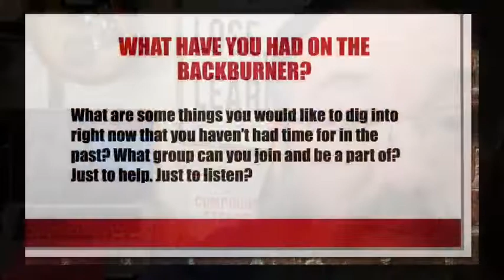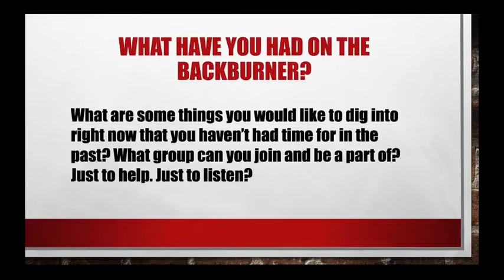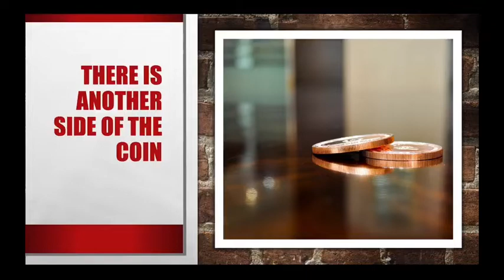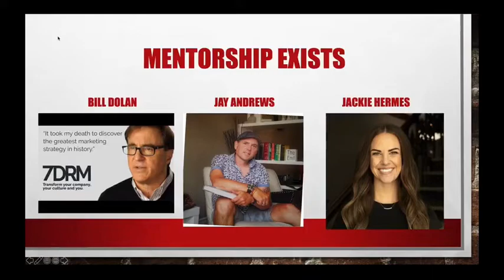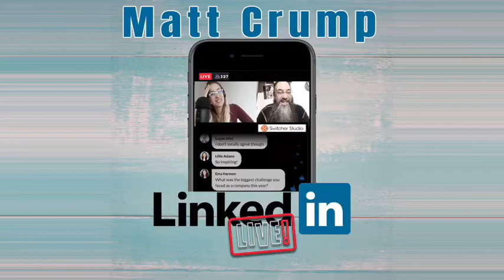WHAT CAN I DO AT HOME TO SURVIVE COVID-19? MattChat Live on LinkedIn PhenomenalFriday 4-3-2020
It’s PhenomenalFriday with Matt Crump

Today’s FULL REPLAY episode will focus on YOU and how you can dig into your MORE!

We are also excited to share a few mentor/heroes here on

LinkedIn that are eager to serve you!

I BELIEVE IN YOU!! If you need ideas, help, hope, inspiration

Give me a shout!